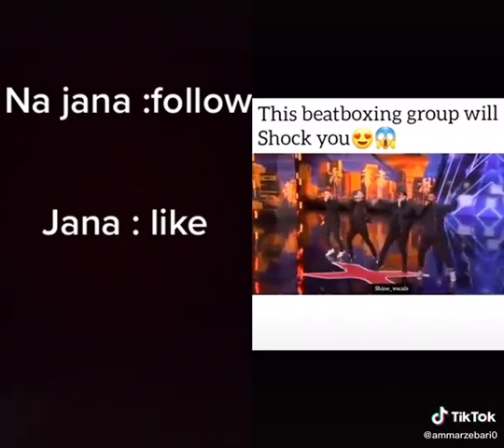This beatboxing group will shock you🤩❤️😍😘😍🤫😱